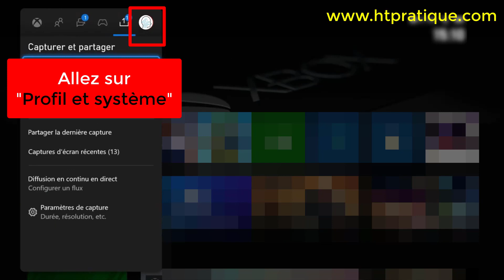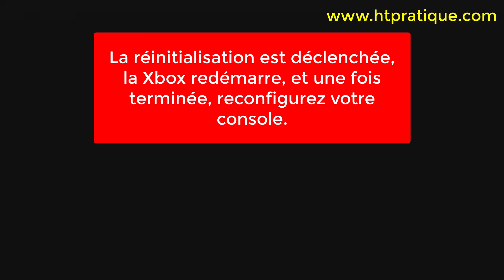Comment réinitialiser une Xbox One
Dans cette vidéo, je vais vous présenter comment réinitialiser une Xbox One.

Alors pour ce faire :
1) Allumez votre Xbox One ;
2) Appuyez sur la touche « Xbox » de votre manette ;
3) Allez sur « Profil et système » ;
4) Allez sur « Paramètres » ;
5) Puis allez sur « Système» ;
6) Cliquez sur « Informations sur la console » ;
7) Cliquez sur « Réinitialiser la console» ;
8) Puis cliquez sur « Réinitialiser et tout supprimer» ;
La réinitialisation est déclenchée, la Xbox redémarre, et une fois terminée, reconfigurez votre console.

Attention !
Cette méthode permet d'effacer tous les comptes, applications, jeux qui n’ont pas été synchronisés avec le cloud et les paramètres.

comment réinitialiser une xbox one reset xbox one comment réinitialiser Xbox one, htpratique.